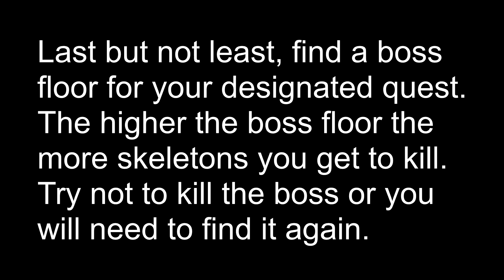Lost Saga: Fast Level 60 Crusade Quest Guide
Created a little guide for people wanting to complete the level 60 crusade quest faster. The quest itself can be very time consuming and will require some luck to find the undead skeleton you need to kill. Previously, I played with a partner who would help distract the boss for me while I killed the smaller skeleton monsters. I came up with a solution to do it solo, which is a tad bit more challenging but overall a great alternative to running hundreds of crusades. Enjoy!